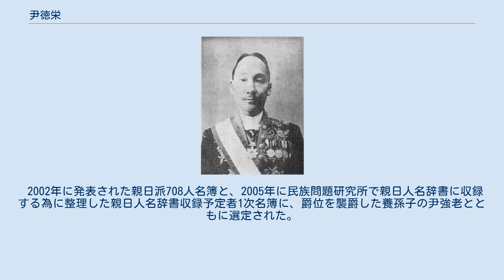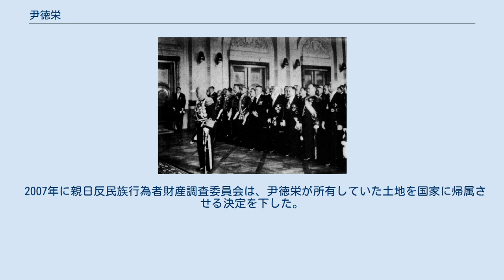尹徳栄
朝鮮総督・斎藤実（左）と元旦拝賀式に臨む尹徳栄（右から4人目）。
1931年 尹 徳栄（いん とくえい、1873年12月27日 - 1940年10月18日）は、李氏朝鮮末期から日本統治時代の朝鮮の政治家。
朝鮮貴族（子爵）。
純宗の舅にあたる海豊府院君尹沢栄の兄。
大韓帝国首相・尹容善（1829－1904）の孫。
侍従院卿、李王職掌侍司長、朝鮮総督府中枢院顧問、貴族院議員。
 光緒20年（1894年）に式年文科に丙科で合格した後は、京畿道及び黄海道の観察使や、鉄道院副総裁等を歴任した。
姪の純貞孝皇后が皇后に冊封された翌年の隆熙2年（1908年）には侍従院卿に任命された。
隆熙4年（1910年）の日韓併合条約締結の際には、弟の尹沢栄や閔丙奭と共に高宗を説得するなど、条約締結に尽力した事により、10月16日に朝鮮貴族として子爵に列せられた。
 併合後は李王職賛侍、掌侍司長、朝鮮総督府中枢院顧問、経学院大提学、王公族審議官、貴族院議員を務めたほか、晩年の昭和15年（1940年）には中枢院副議長に任命された。
1938年には旭日大綬章を受けた。
 2002年に発表された親日派708人名簿と、2005年に民族問題研究所で親日人名辞書に収録する為に整理した親日人名辞書収録予定者1次名簿に、爵位を襲爵した養孫子の尹強老とともに選定された。
 2007年に親日反民族行為者財産調査委員会は、尹徳栄が所有していた土地を国家に帰属させる決定を下した。